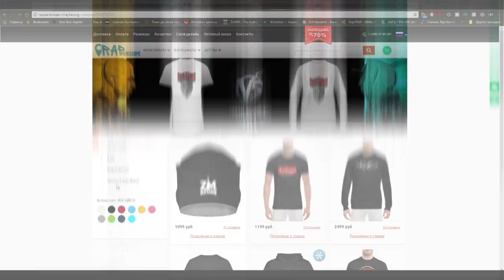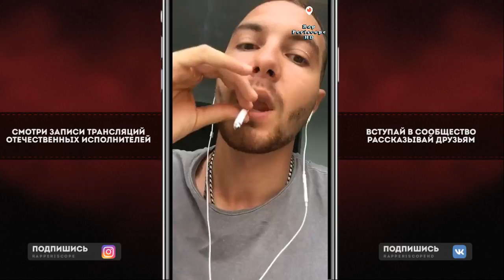Loqiemean о альбоме Face, Oxxxymiron, Жак-Энтони, Мерче, Пояснил за JIJA